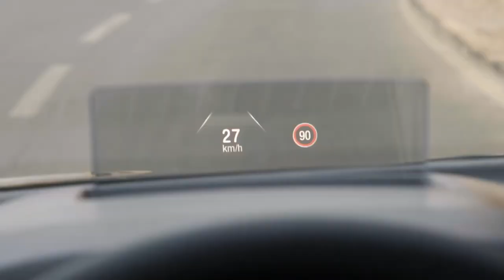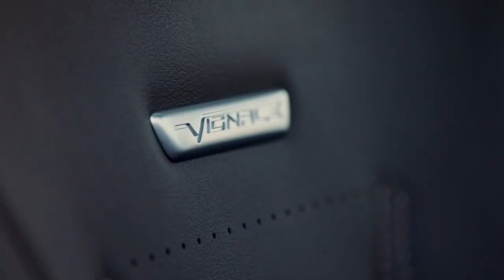2019 NEW Ford Focus - Meet the Family Video Debut